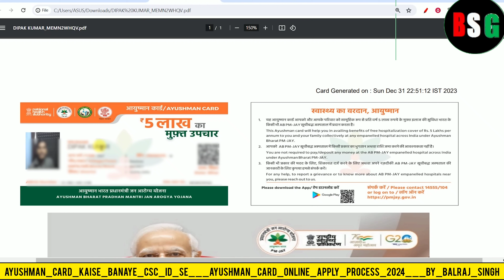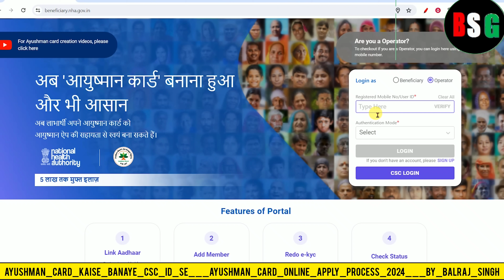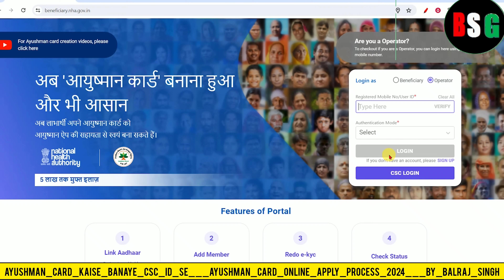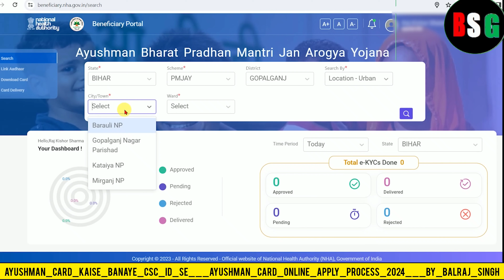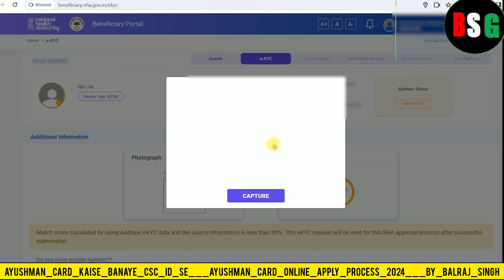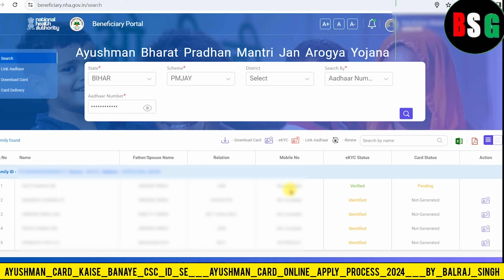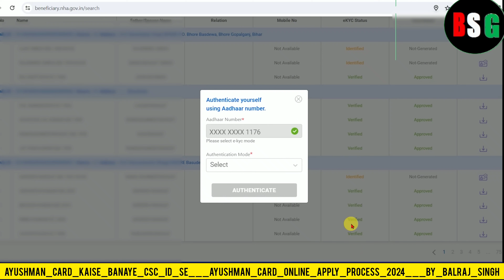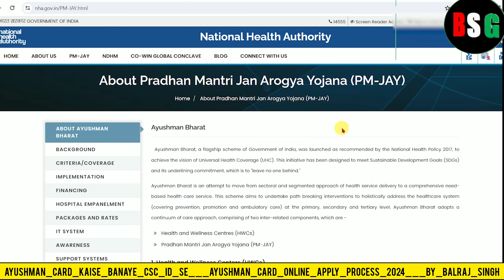Ayushman_Card_Kaise_Banaye_CSC_ID_Se___Ayushman_Card_Online_Apply_Process_2024___5_Lakh_Health_Card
aayushman card,
ayushman card kaise banaye,
ayushman card,
ayushman card kannada,
ayushman card online kaise banaen,
ayushman card pending problem,
ayushman card apply,
ayushman card app se kaise banaen,
ayushman card activate kaise kare,
ayushman card active hai ya nahi kaise pata kare,
ayushman card add member,
ayushman card apply online tamil
ayushman card abha number kya hai
ayushman card apply online kannada
ayushman card aur abha card mein kya antar hai,
ayushman card bana hai ya nahi kaise check kare,
ayushman card balance check,
trending video
youtube video
viral video
top video
ayushman card banana,
ayushman card bina ration card kaise banaye,
ayushman card banane ke liye kya kya document chahiye,
ayushman card chalu hai ya band kaise pata kare,